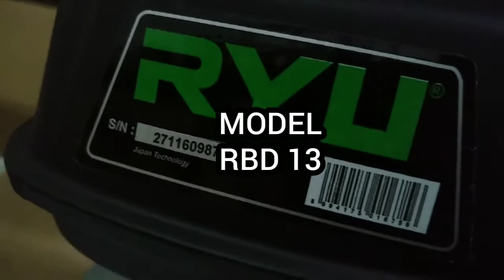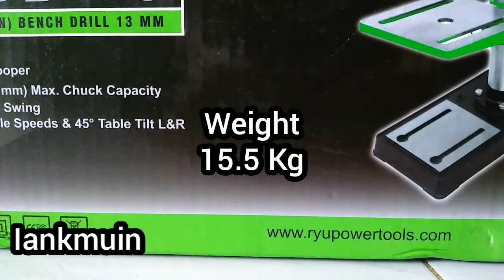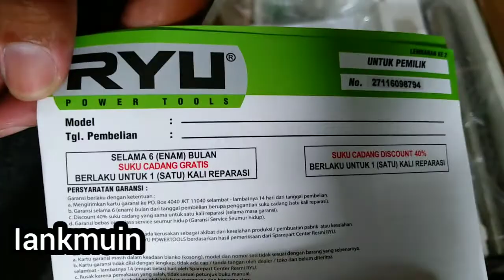Bor Duduk RYU RBD13 13mm Unboxing